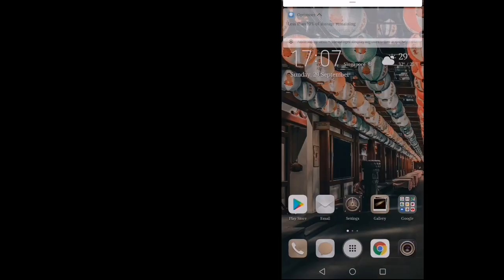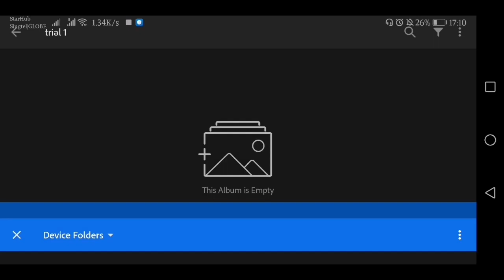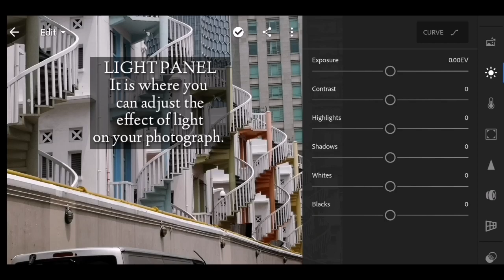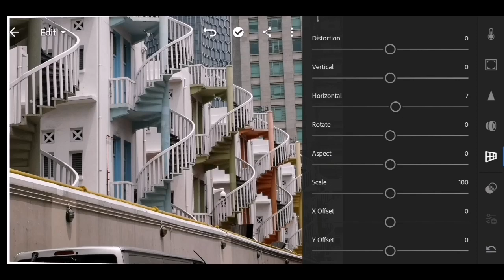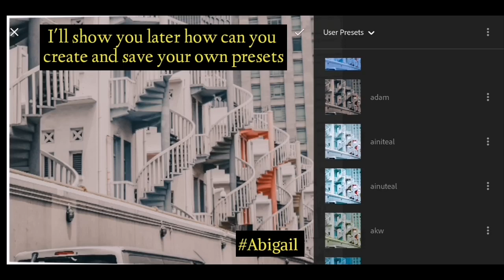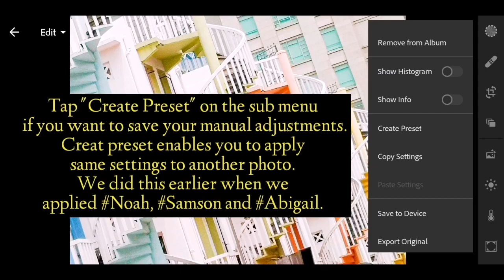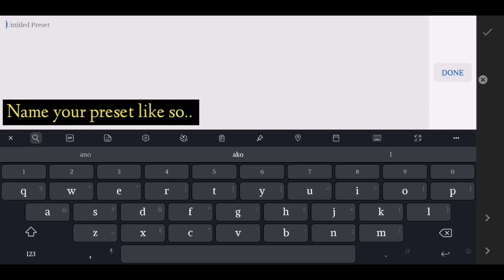How do I edit my photos!!! Lightroom basics!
Here's a very simple explanation of lightroom  mobile version. No technical words to digest. Learn it in the simplest way possible!

Follow me in Instagram:
✨Instagram.com/aiveebalas
✨Instagram.com/aiveebalaspresets  (Preset shop)